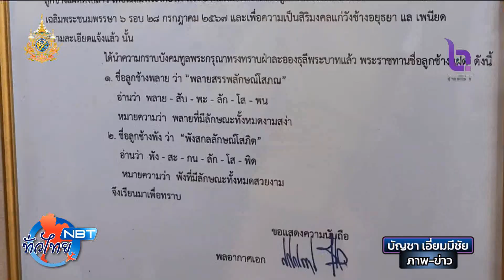พระราชทานชื่อช้างแฝดอยุธยา NBT ทั่วไทย วันที่ 9 ตุลาคม 2567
ไปดูความน่ารักของลูกช้างแฝด ที่หมู่บ้านช้างเพนียดหลวง จังหวัดพระนครศรีอยุธยา  ซึ่งลูกช้างทั้ง 2 เชือก ได้รับชื่อพระราชทาน และ สร้างความปลาบปลื้มให้กับชาวช้างและชาวอยุธยาเป็นอย่างมาก